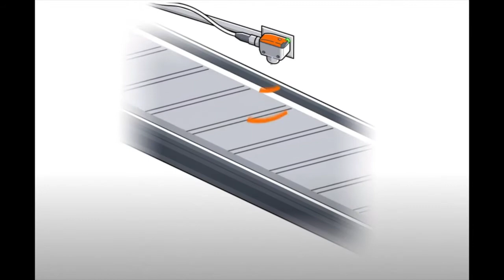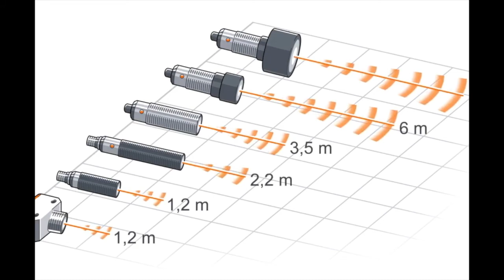Bio inspiration Robotique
Court extrait vidéo sur la bio-inspiration dans le domaine de la robotique avec les capteurs à ultrasons.